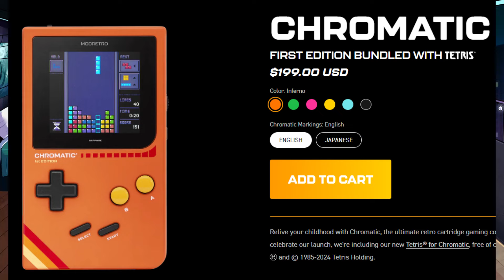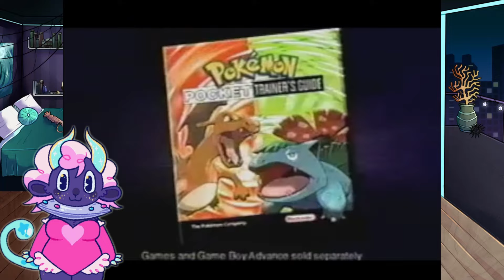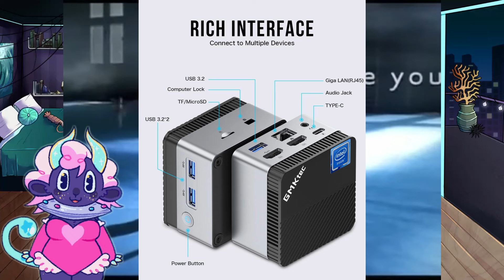Why Gen Z Should Play GBA! (Guide To Modern GBA Gaming)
The GBA Is 23 years old! Isn't that nuts? That means there are adults who can drink and drive that haven't played it. Let's fix that!

Watch me live on right here on Sera's Things every monday and friday!

Chapters:

00:00 Intro
01:08 Why You Should Be Playing GBA
11:13 10 GBA Series You Should Play + 30 More
20:41 How To Play GBA Today
21:33 Method 1 PC, Phone, & Tablet
22:53 Method 2 Emulation Handheld
24:45 Method 3 Emulation Systems
25:36 Method 4 Emulation Station
27:20 Method 5 Hacked Consoles
27:55 Method 6 Original Hardware
29:37 Method 7 Flash Carts
30:09 Method 8 FPGA Hardware Emulation
31:53 Method 9 Modded Hardware
32:21 Method 10 GBA Player & Gamecube
32:43 Method 11 Consolizers
33:06 My Recommendation
34:34 Where To Play
35:26 When To Play
36:45 Outro